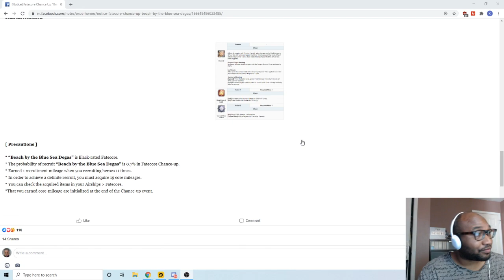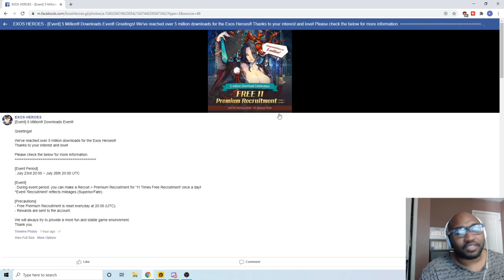THIS EVENT IS AWESOME!! 5 Million Download Event! - Exos Heroes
FOR MORE GAMEPLAY & UPDATES:
GRAPHICS BY:
DeviousSketcher
INTRO/OUTRO MUSIC:
LAKEY INSPIRED
INTRO BY:
ZEUZ
OUTRO BY:
scFX